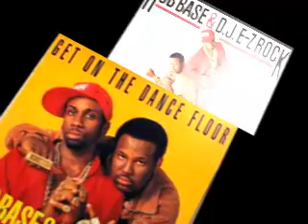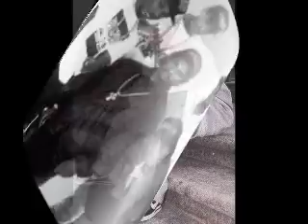Old School Rap & New School Rap w/music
rap artist and dj's from the very beginning of rap to the top rappers in the game up to date,rap will live on rap will always take it to the next level,"hip hip Lives"... stated by one of the greats of rap KRS-ONE
Rap started with Dj Kool Herc and the new school rappers dont give him props or give him respect, new school rappers believe they did it on their own, imagine that. Support underground hip-hop artist and Artist that keep the essence of rap music real.